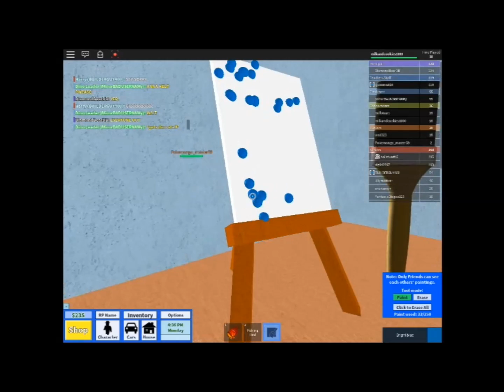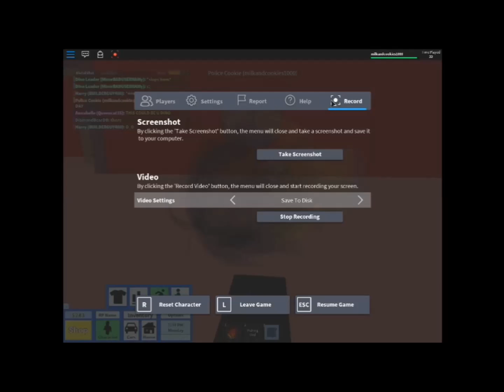Roblox Gameplays: Roblox High School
I hope you enjoy i really have nothing to say about this video T_T